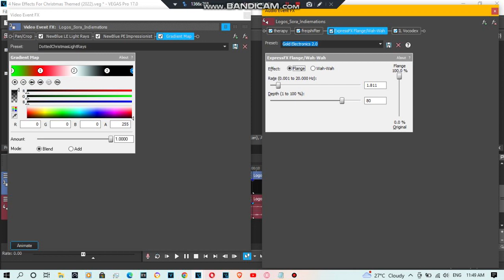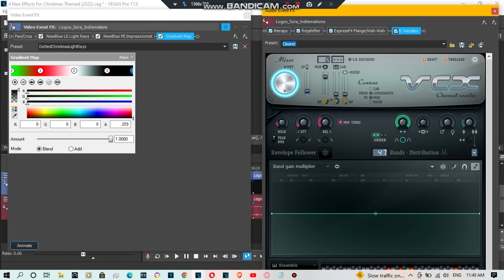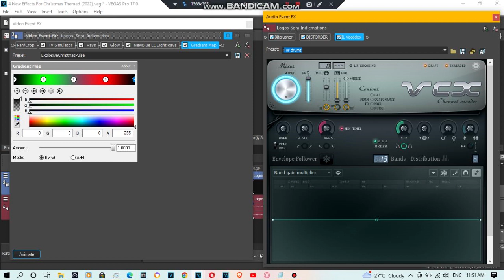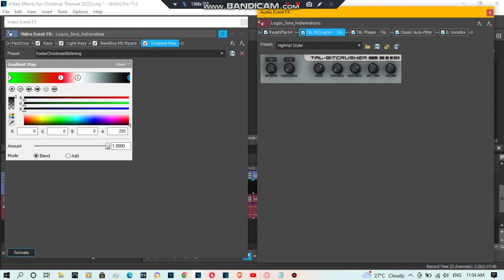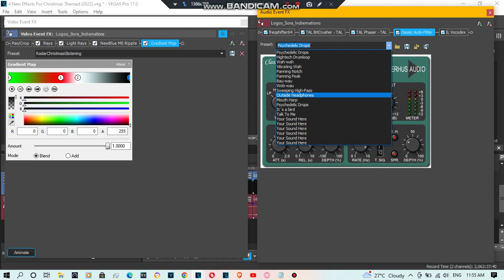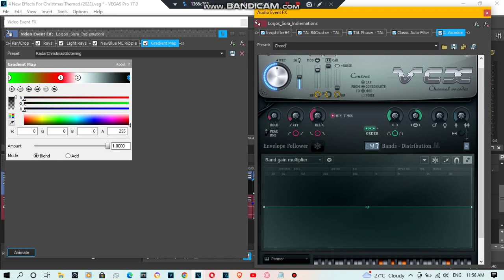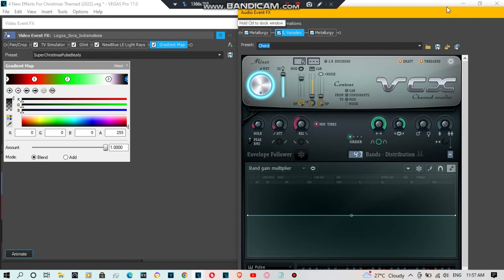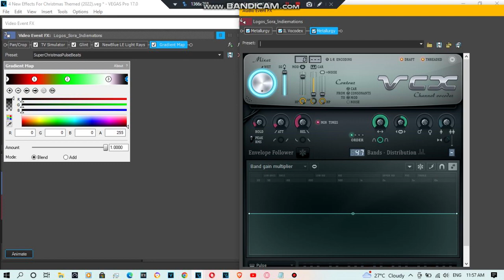{REQUESTED} How To Make 4 New Effects For Christmas 2022 Themed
Requested by: @{CocotamaEditor2023} and @thefananimatedmediaeffects7453 .

List of How To Make That New Effects:

0:00 - DottedChristmasLightRays
1:21 - ExplosiveChristmasPulse
2:55 - RadarChristmasGlistening
5:56 - SuperChristmasPulseBeats